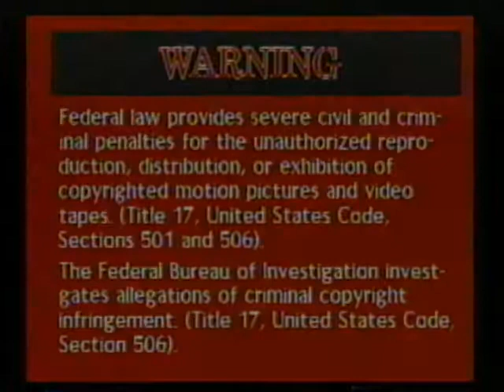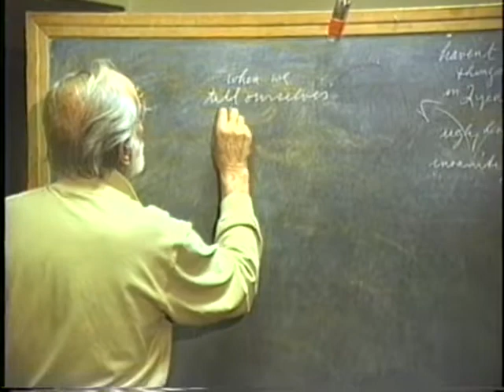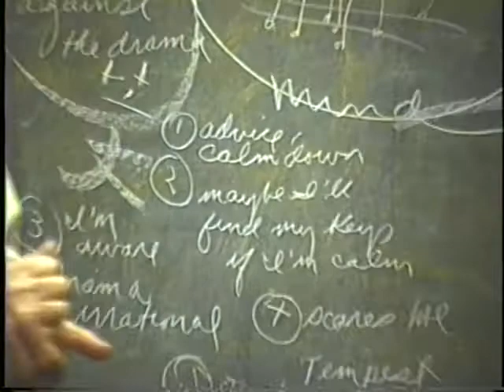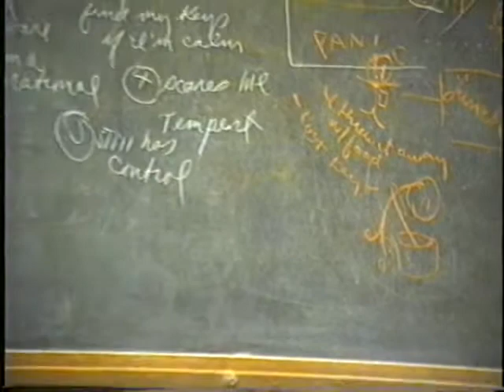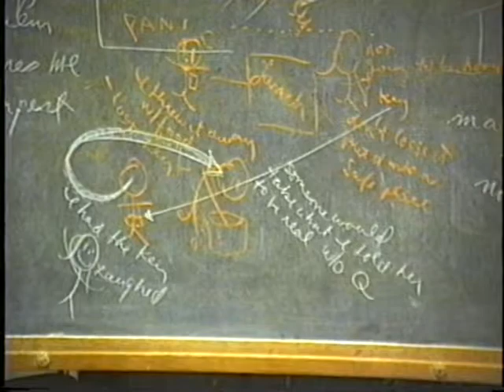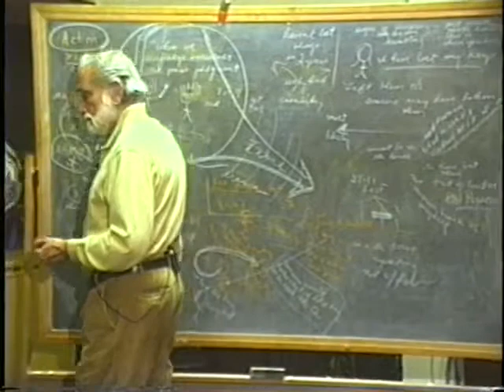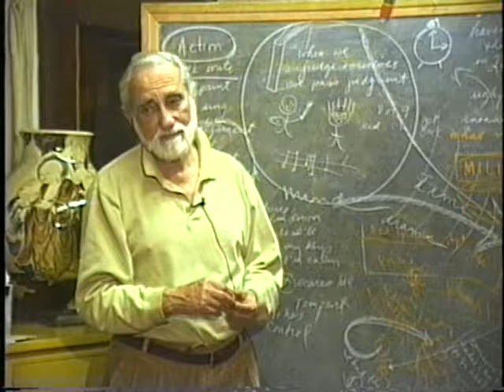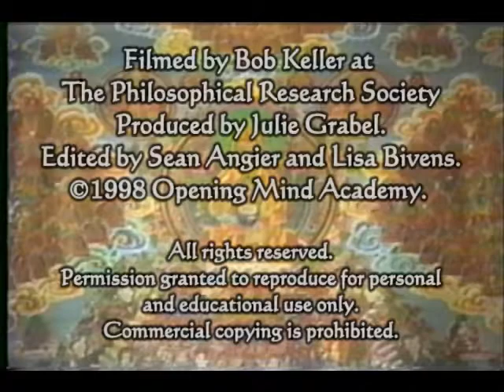1998-12-08 NSPRS 114 - I Lost My Keys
Pierre Grimes and the Noetic Society -- 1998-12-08 NSPRS 114 - I Lost My Keys
(originally was to be analogy as an explorative tool for philosophy). Thanks to Bob Keller for filming, Julie Grabel Postel for producing and funding, and Sean Angier and Lisa Bivens for editing and digitizing from VHS to DVD.